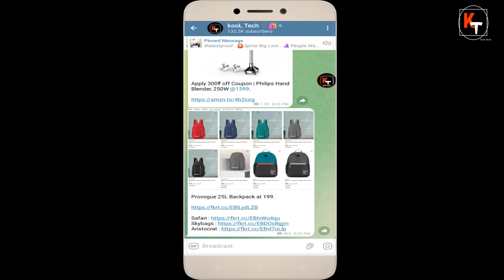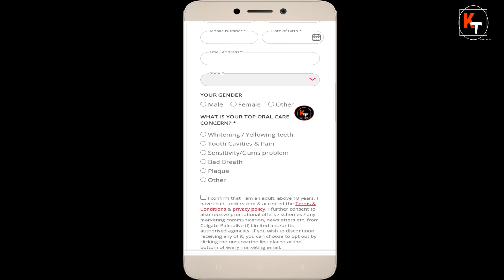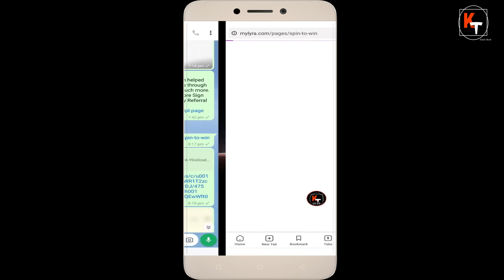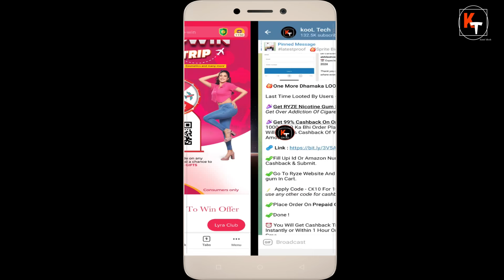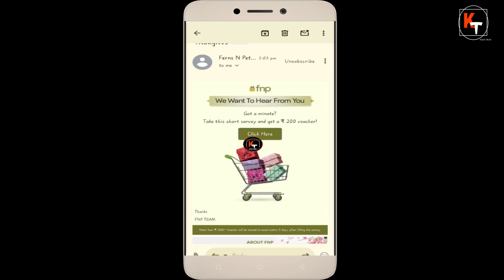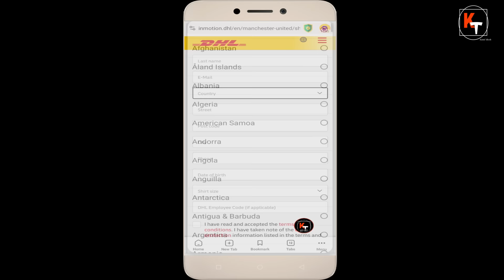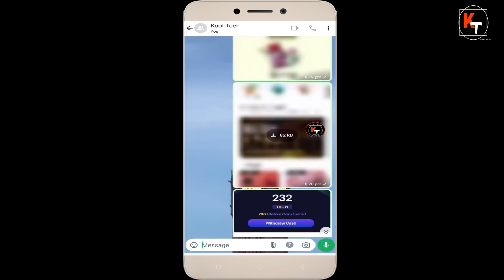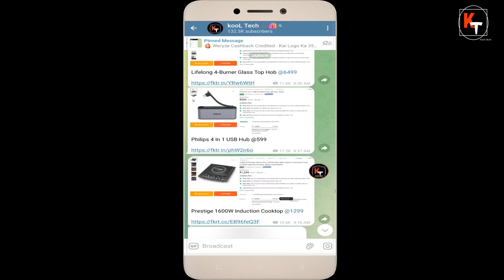Colgate Birthday Free Gift, DHL Free Shirt, Flash Refer Bonus, Lyra Spin Loot, Fnp Loot.